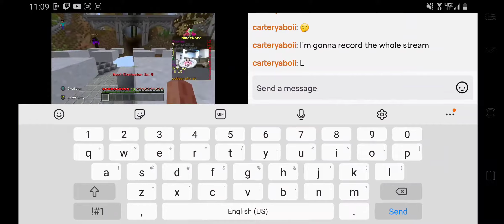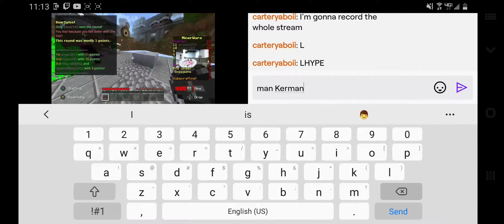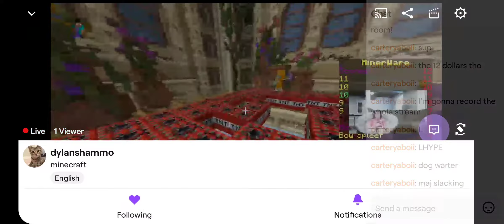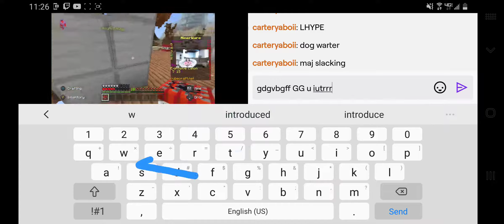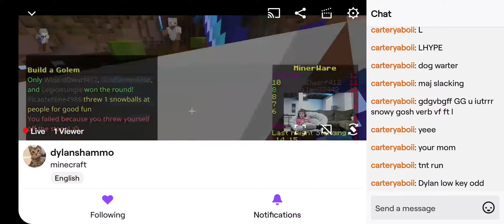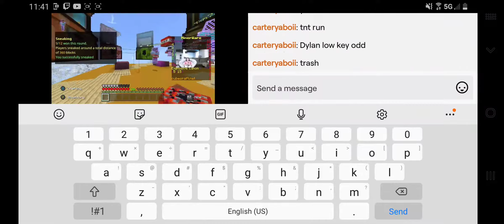fall guys minecraft